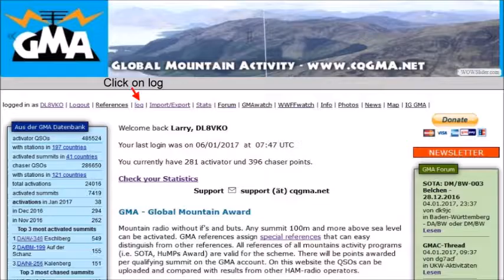GMA 5 How to log a chaser QSO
How to log a chaser QSO in the GMA logbook (Data Bank)